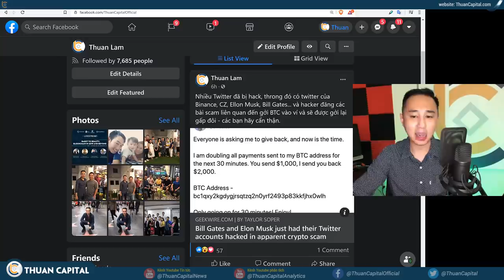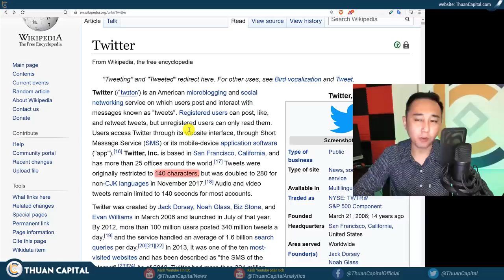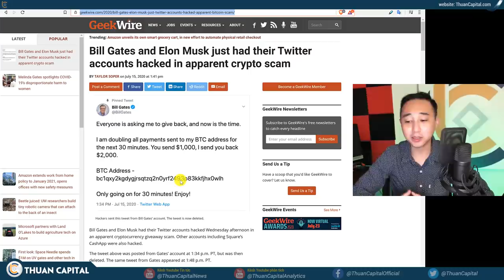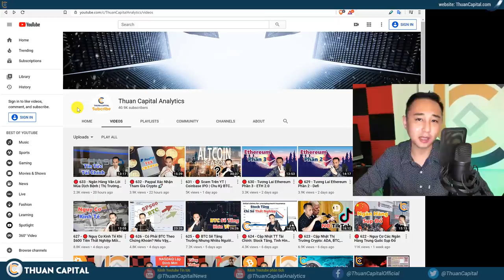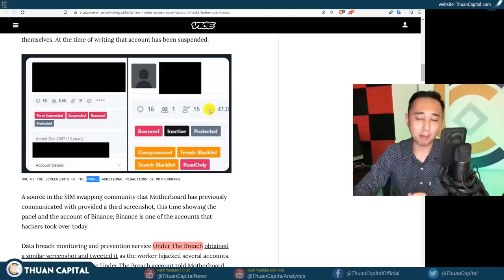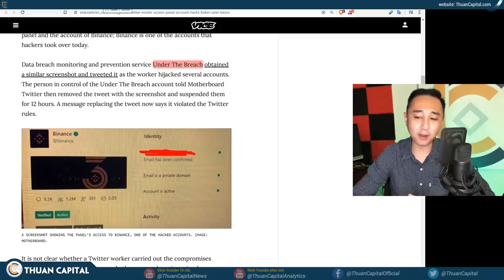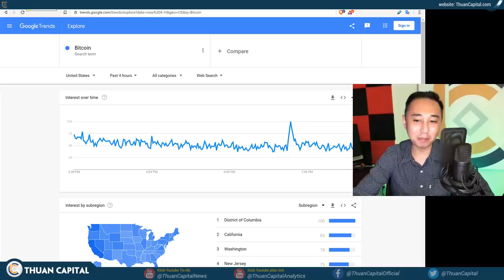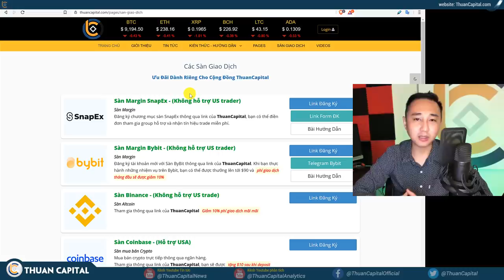🔴⚠ 634 - Twitter Hack - Chuyện Gì Đang Xảy Ra?